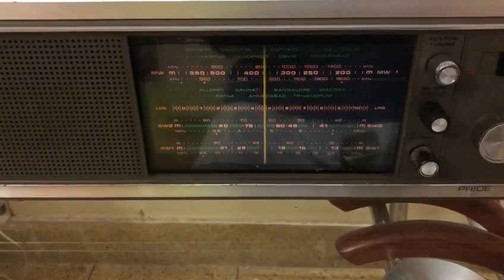Philips radio transistor [9828622958] sold out